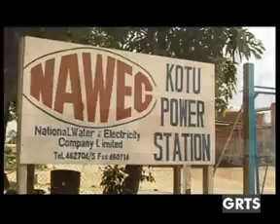GRTS 10 05 2014 1930 GMT